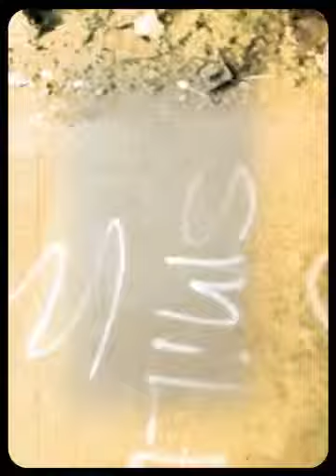The Promising ..)0(. (Created